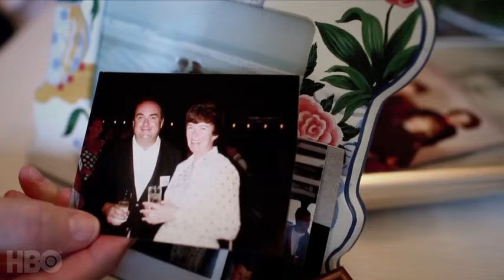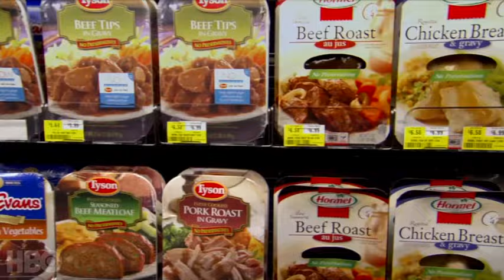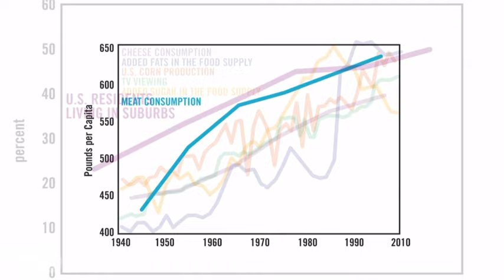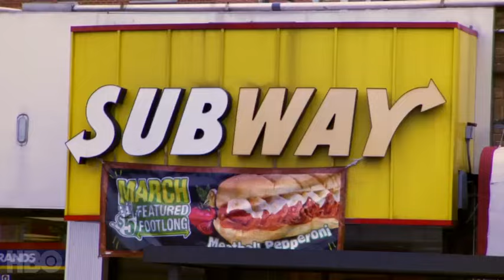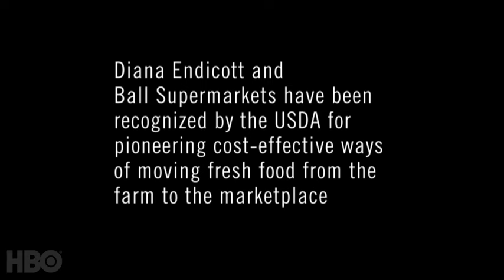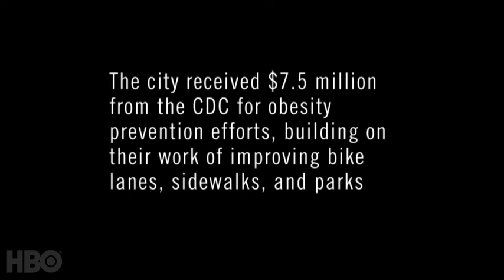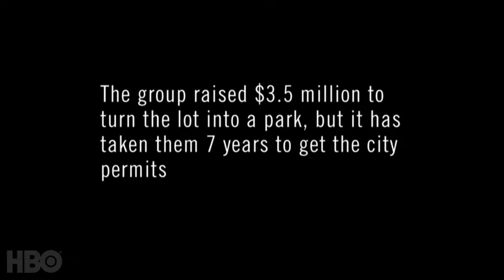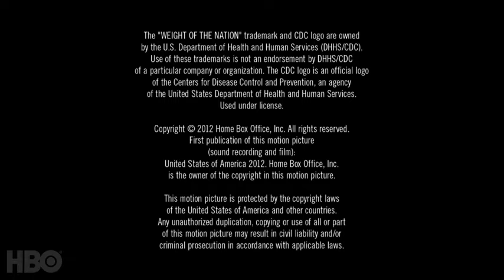The Weight of the Nation: Part 3 - Challenges (HBO Docs)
To win, we have to lose. The four-part HBO Documentary Films series, The Weight of The Nation explores the obesity epidemic in America.